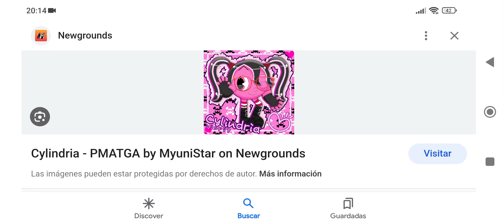Pmatga un bello fanart de Cylindra